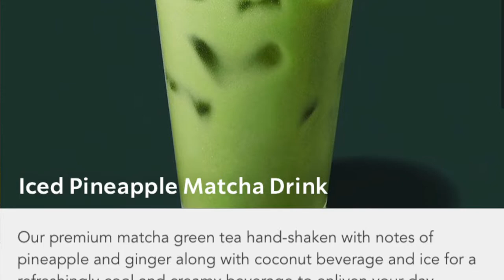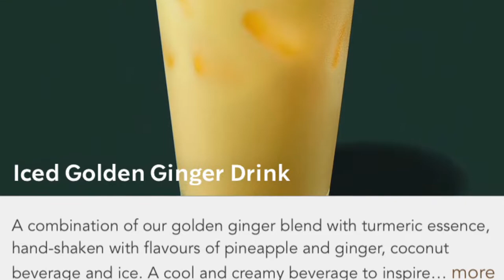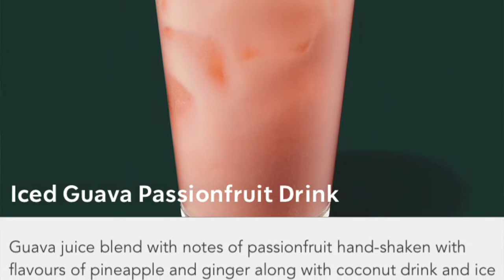SUMMER DRINKS | Starbucks 2020 | Worth The Trip?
NEW Starbucks Summer Drinks | Worth The Trip?

Summer is here, and Starbucks has some fun new drinks to try!  We're checking out the 3 new drinks, Golden Ginger, Pineapple Matcha, and Guava Passionfruit.

So strap those shoes on your feet, grab a nice cold drink, and lets find out if it's Worth The Trip to Starbucks for their new summer drinks!